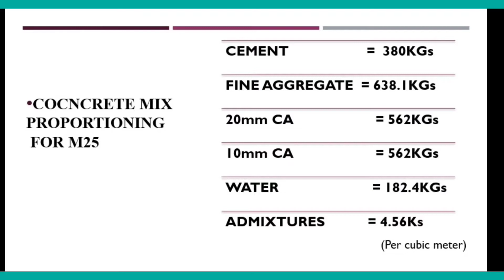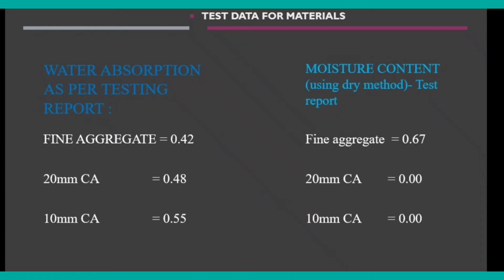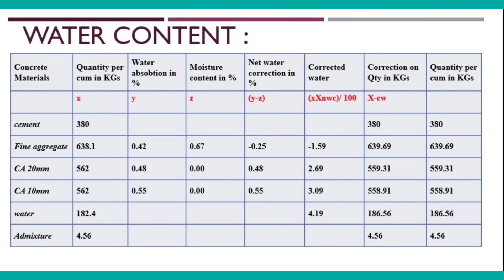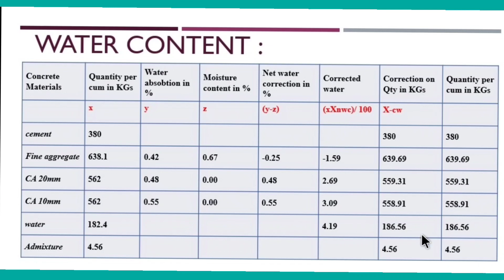How adjust water content in M25 concrete mix by moisture content test in tamil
# moisture
   # content
   # in tamil
welcome :
         this is our channel ALMOST ENGINEERING
in this channel we will post engineering related vedios.
       this is help full for our site knowledge
   support 💪 us frnds..